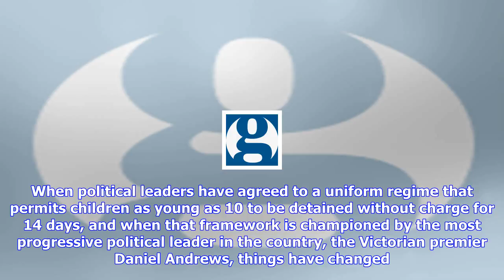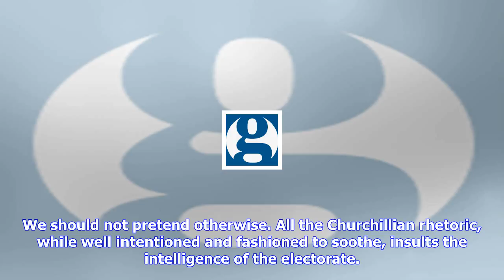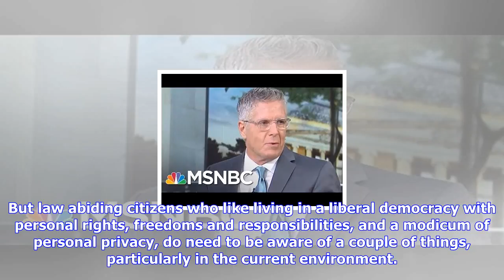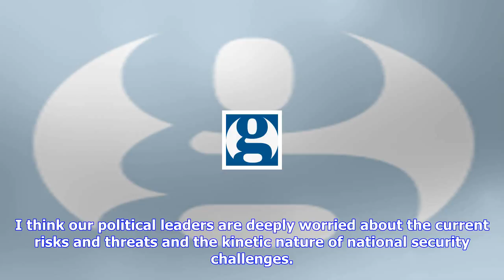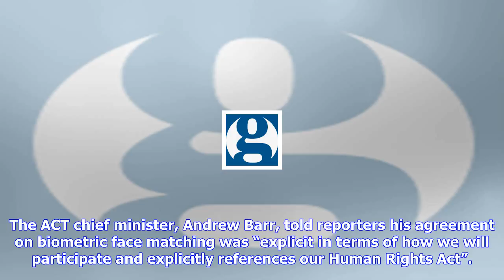Breaking News | Our casual acceptance of terrorism measures endangers liberty | katharine murphy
Our casual acceptance of terrorism measures endangers liberty | katharine murphy

Leaders in western democracies are quick to declare in times of national security emergencies that t...